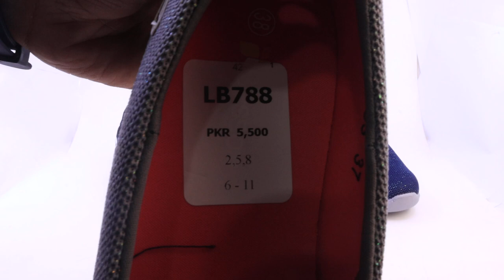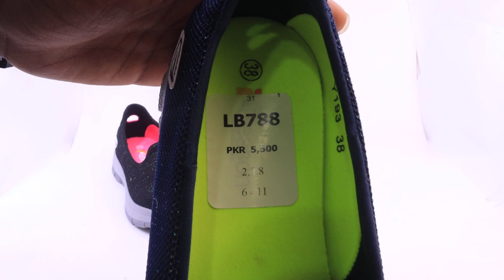LB788- SHORT REVIEW BY PARISH FOOTWEAR.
Salam parish is here with short review of : LB788